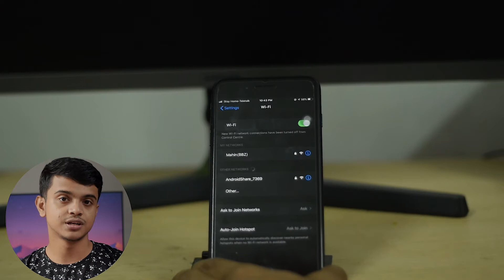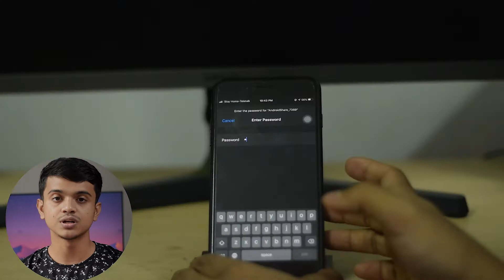How To Send Files From Android To iPhone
Almost all iphone users find a problem while sharing files from iphone to android or android to iphone. from this video you will understand how to transfer data from android to iphone or iphone to android.